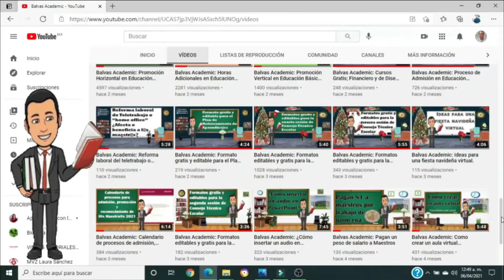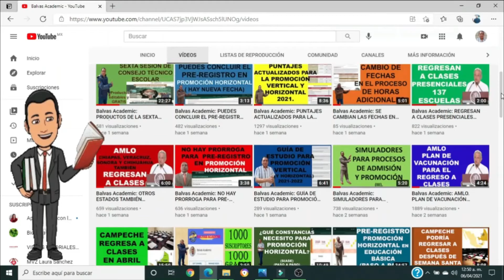TODAVÍA NO SE SABE QUE SUCEDIÓ CON LOS ALUMNOS DE CHIAPAS.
Balvas Academic: EL DÍA DE HOY EN ESTE VÍDEO TE COMPARTO TODAVÍA NO SE SABE QUE SUCEDIÓ CON LOS ALUMNOS DE CHIAPAS.